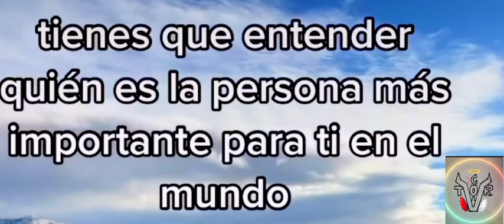Consejo a mi hijo